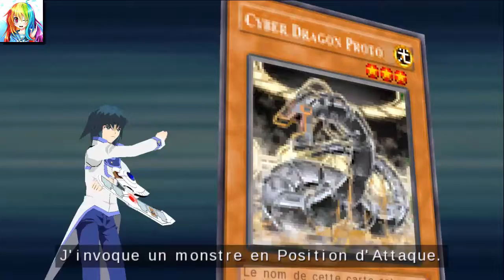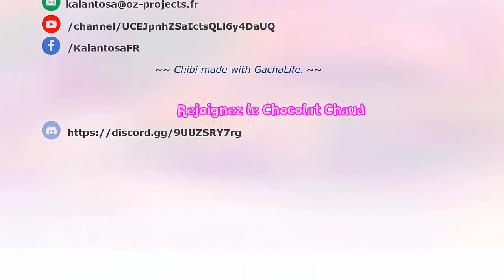Tag Force : Cyber Dragon VS Zen Truesdale